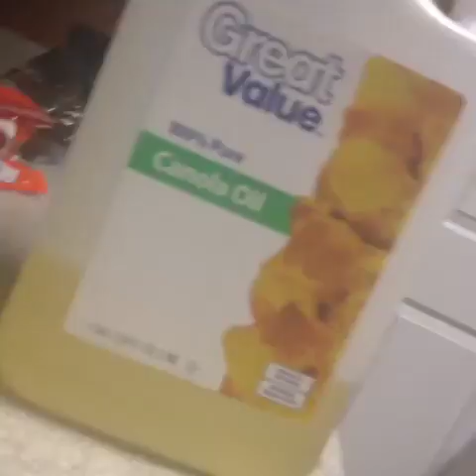Best Vine fail Compilation march 2014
Damn, dragged to the other side Follow for more fail vines.
Follow for more fail vines.
Fail Dunk at the Halftime show!
Get it Akashia! bossassbitch tonight at 9/8c on LogoTV.
Did her weave really fall off Haha FOLLOW AND REVINE FOR MORE HILARIOUS VIDEOS
The life of Juan. Juan attempts to call in sick to work but Josh Darnit isn't falling for it.
John Wall with a crazy falling circus shot!
LOUIS FALLING IS THE CUTEST THING EVER OH MY GOD!
Derick Williams with a Huge throwdown!
Lmao I've been doing this for a few years ,yea right